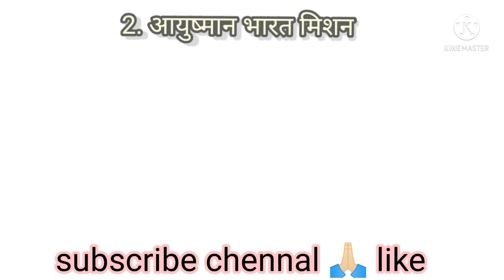Denik Bhaskar Silve jubali qwiz Answer|silver jubilee Quiz Answer| qwiz No.-35| 24 जनवरी|प्रदेश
प्रदेश में समग्र शिक्षा अभियान का कार्यालय कहां